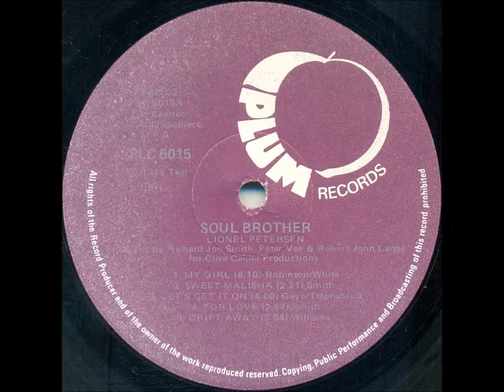Lionel Petersen - For love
South African artist, known as Mr Music, born in Alexandra township, Johannesburg, on 13 October 1947. He started singing at the age of 10, and went on to become the lead singer of the Pretoria group, The Miracles, in 1965. In 1969 he became the lead singer of the Cape Town group, the Invaders, and recorded two albums with them before moving on to the Soweto group, The Beaters (later to become Harari), in 1971. He went solo shortly afterwards.

In 1973 he had his first South African Top 20 hit with “Come Back Liza”, which reached #12 and charted for 7 weeks. He charted with another 6 songs between 1974 and 1976. In 1974 he became the first black artist to win a prestigious SARIE award, the local equivalent of the US Grammy. In 1980 he joined Harari as lead singer, and stayed with the group for 3 years before retiring from show business to spend time with his family (he married Val Triegaardt in April 1974, and they have 2 sons). In 1983 he became active in the church and in 1993 decided to join the ministry on a full-time basis. He is still a gospel musician and preacher today, and is known for singing R&B and gospel worship songs.

This song is off the album "Soul Brother", released in 1975.